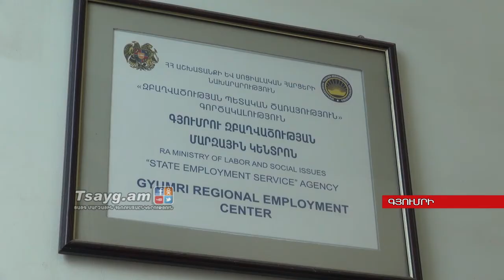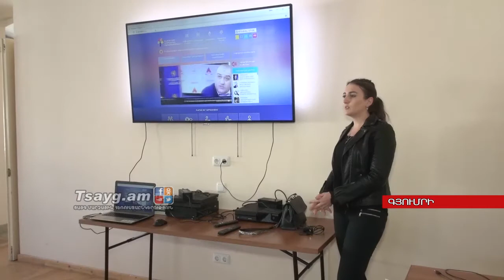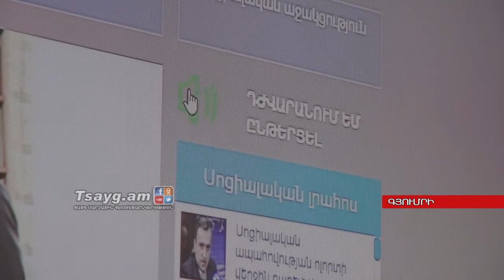Սոցիալական ծառայությունները մեկ հարկի ներքո, Tsayg.am